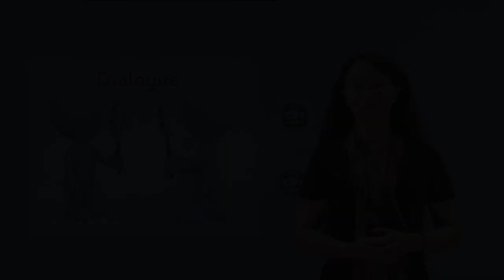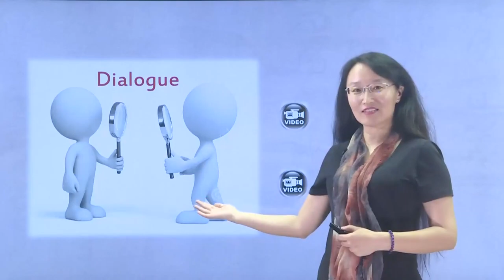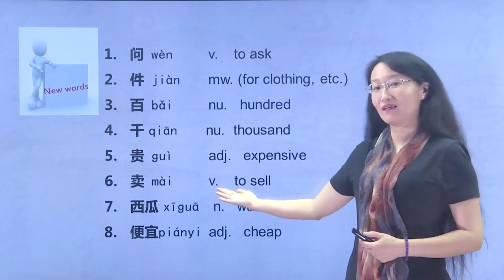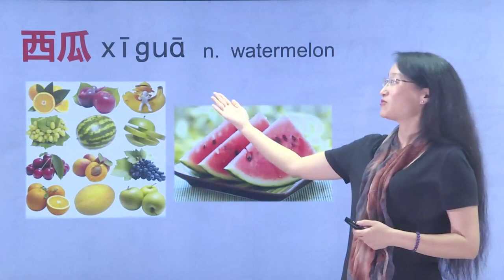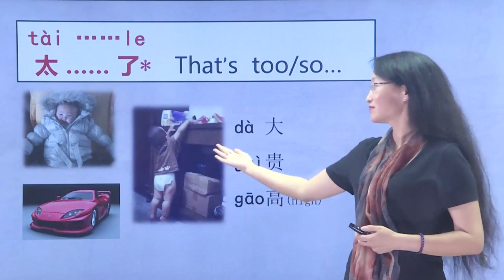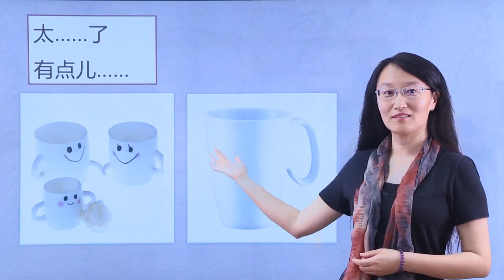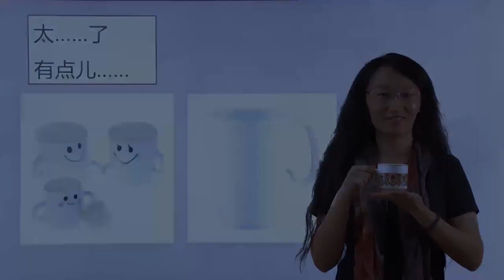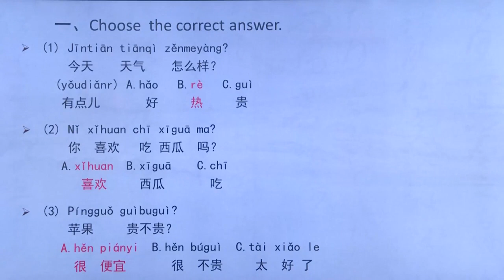Chinese HSK 2 lesson 8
Please do subscribe our channel if you are our regular student we are coming with more video lectures for you guys soon and we hope you will learn Chinese from our channel.